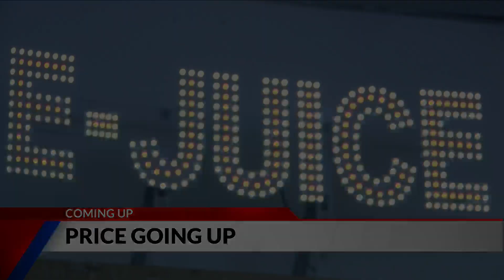GEAUX 4th bike event with GEAUX RIDE